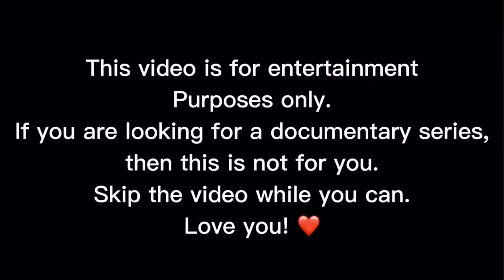WHO’S WHO CHALLENGE WITH FRIENDS (SOBRANG LAPTRIP TO CYST!) | Jamiel D Vlogs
Hi V-Friends! New Challenge today! Sobrang laptrip to mga cyst. Panoorin niyo dali! ❤️